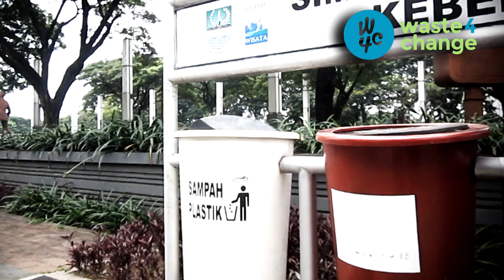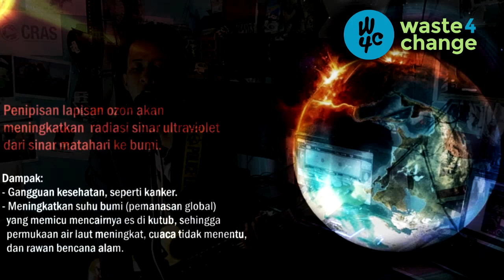Hadi Nugroho - Bumiku menangis ( LCL bijak kelola sampah)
Bumiku menangis
Song and lyrics by Hadi Nugroho

Sampah menggunung dan bumiku semakin terancam
Lapisan atmosfer kian menipis
Ikan di lautan kini mulai mati
Tercemar sampah yang kita hasilkan setiap hari

Bumi kian menangis menyaksikan alamnya terkotori
Pencemaran udara, tanah dan air
Panasnya matahari kini semakin terik
Jangan Sampai semua terjadi

Reff:

Ayo kita kelola sampah bersama-sama
Bertanggung jawab untuk bumi kita tercinta
Demi masa depan kita semua
Lakukan itu!
Lakukan itu!
Lakukan itu!
Agar bumi tetap tersenyum kembali...